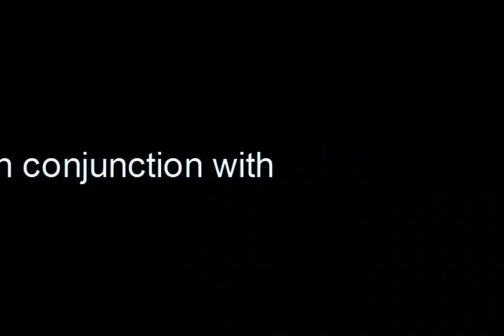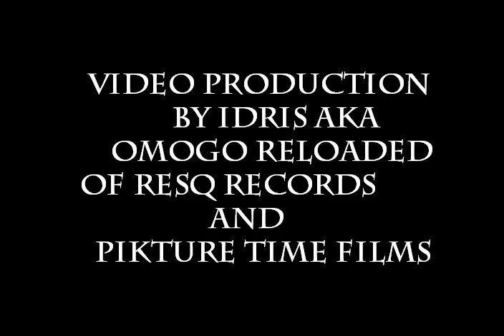Midwest's Finest: Hanging Out with 3CK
T.A.G Album Release Party in Rochester, Indiana. T.A.G is a Christian hiphop recording artisite. He brought a ton of talented artistes together to launch his debut album which is now available everywhere; that is online and on the streets. Support T.A.G! Support Indiana!! Support Midwest's Finest!!! Shout out to Bam Robot,Yung K.O.R.I

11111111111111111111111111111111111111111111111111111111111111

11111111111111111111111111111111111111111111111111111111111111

PiKture Time Films is proud to launch our talent showcase and interview program titled Midwest's Finest. We will be bringing you interviews and perfomances of some of the greatest talents coming out of the Midwest. The East and West have had their shine and the spot light is shifted to the here. We pride ourself in exceptional audiovisual production with high level of professionalism unmatched by any other.